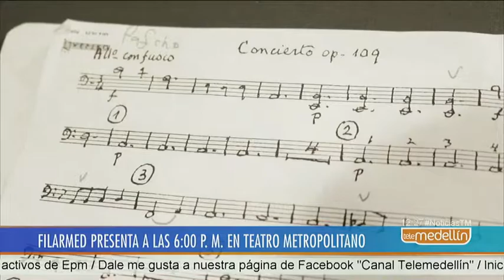Filarmónica de Medellín se presentará en el Teatro Metropolitano [Noticias] - Telemedellín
Desde el Reino Unido llega el director Robin O’Neill para dirigir la Orquesta Filarmónica de Medellín en su decimocuarto concierto de temporada, en el que también se presentará el solista invitado Esteban Hernández.